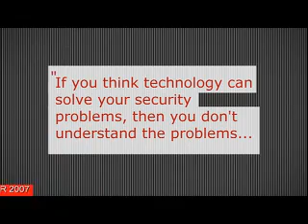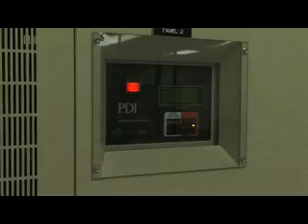Digital Armageddon - SCADA Systems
Ever heard of SCADA systems? Used to monitor and control vital infrastructure these computers are seen by some as being more at risk from hacks than many corporate networks. There goes your power, your clean water, your food supplies etc ...